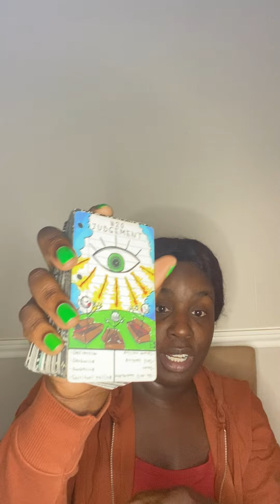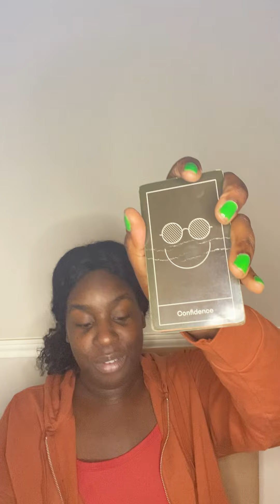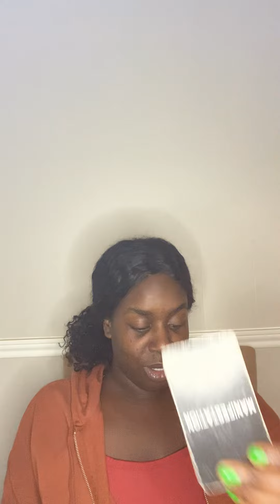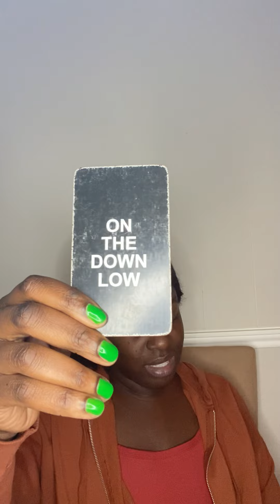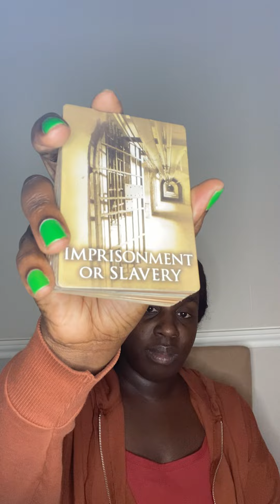💦Scorpio♏️, Pisces♓️, Cancer♋️ l THEY'RE AFRAID OF YOUR INTUITION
🦂 🧘🏾‍♂️ TheAfrozen 🧘🏾‍♂️🦂